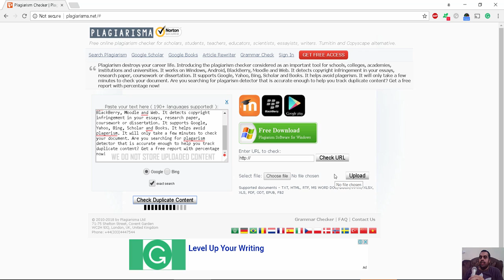plagiarisma net لفحص النقولات العلمية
شير مشاركة

يعتبر الانتحال العلمي أو ما يسمى البلاجياريزم Plagiarism ، أو السرقة الأدبية من أكثر الظواهر انتشارا في الأوساط الأدبية و العلمية، و أكثرها إساءة إلى الأمانة العلمية التي من المفترض توفرها في الباحث العلمي.

و في مفهوم الانتحال العلمي يقول د. سامى عبدالعزيز 1 :

“…الانتحال العلمي (أو كما هو معروف في الأوساط العلمية والأكاديمية والأدبية بـ Plagiarism)، هو استخدام الكاتب أو المؤلف أو الباحث كلمات أو أفكاراً أو رؤى أو تعبيرات شخص آخر دون نسبتها إلى هذا الشخص، أو الاعتراف له بالفضل فيها.. والانتحال العلمى أيضاً هو أن ينسب الشخص إلى نفسه أشياء لا فضل له فيها بغير سند من الواقع.. والتعبير عن الأفكار بأنها بنات أفكاره وأنها أصلية.”

كما أن الانتحال العلمي وفقا لقاموس ميريام وبستر على الإنترنت 2 ، هو :

“سرقة وتمرير (أفكار أو كلمات أخرى) و استخدام (إنتاج الآخر) دون الاعتماد على مصدر، لارتكاب السّرقة الأدبية في عرض فكرة جديدة ومبتكرة أو منتج مشتق من مصدر موجود.”

إن خطورة الانتحال العلمي أو البلاجياريزم و مساسه بالحقوق الفكرية للآخرين، جعلت العديد من المبرمجين يطورون برامج للتحقق من أصالة البحوث، غير أن التكلفة الباهضة لهذه البرامج و اقتصارها على الجامعات في غالب الأحيان، كان ليجعل اكتشاف السرقة الأدبية حكرا على الدكاترة و في بعض الجامعات فقط لولا توفر مواقع أنترنت تقوم بنفس العمل و بدون مقابل في بعض الحالات. في هذا المقال سنعرفكم بأفضل أدوات اكتشاف الانتحال العلمي ، أو ما يمكن تسميتها أيضا بأدوات التحقق من أصالة البحوث.

1- checkforplagiarism
اكتشاف الانتحال العلمي

موقع مهم للكشف عن الانتحال العلمي، حيث يمكنك من رفع المستند المراد التحقق من أصالته و تزويد الموقع ببياناتك و بريدك الإلكتروني ليتم إرسال تقرير الفحص إلى بريدك بمجرد الانتهاء من المهمة. التقرير المجاني يتضمن فقط النسبة المئوية لأصالة المستند، و للحصول على التقرير المفصل يلزمك الاشتراك في الموقع.

2- plagiarisma
plagiarisma.net

من أفضل أدوات البلاجياريزم التي قمنا بتجربتها، حيث يمكن من التحقق من أصالة المحتوى لما يناهز 190 لغة بما فيها اللغة العربية، و ذلك عن طريق لصق النص في مربع التحقق أو رفع الملف أو كتابة رابطه في المكان المخصص لذلك. يمكن لبلاجياريزما أيضا التحقق من غوغل سكولار  الذي يحتوي على عدد مهم من المقالات، براءات الاختراع، الآراء القانونية، النشرات و كُتب جوجل.

3- Plagiarism detect
plagiarism detect

أداة أخرى رائعة و مجانية للتحقق من الانتحال العلمي، و قد أثبتت فعاليتها خلال اختبارنا لها و أعطت نتائج ممتازة. هذه الأداة و رغم بطئها في إظهار تقرير الانتحال، إلا أنها في المقابل تتميز بالدقة، كما يمكنها التحقق من مدى أصالة محتوى موقع إلكتروني.

4- plagtracker
plag tracker

أداة لا بأس بها لاكتشاف الانتحال العلمي، تتميز بواجهة مستخدم جذابة و أنيقة. تمكن النسخة المجانية منها من التحقق من نصوص لا تتعدى 5000 كلمة، غير أن التوصل بتقرير البلاجياريزم الخاص بهذا الموقع يتطلب الإدلاء ببريدك الإلكتروني و انتظار ما يناهز 30 دقيقة على الأكثر للتوصل به.

5- dupli checker
dupli checker

أداة أخرى ممتازة للتحقق من الانتحال العلمي، تعمل بمبدأ تقسيم النص إلى جمل و مقارنتها مع نتائج محركات البحث، و تمنحك النسخة المجانية إمكانية التحقق من نصوص لا تتجاوز كلماتها 1000، عن طريق لصق النص مباشرة في المكان المخصص لذلك أو كذلك عبر رفع الملف المتضمن للنص.

6- plagscan
plag scan

أداة أخرى من أدوات التحقق من أصالة البحوث، عند التسجيل بها، تتوصل ب 20 وحدة مجانية تمكن كل وحدة منها من التحقق من نص يمكن أن يصل عدد كلماته إلى 2000 كلمة.
برنامج نسبة الاقتباس في البحث العلمي

Plagiarisma

برنامج viber لكشف النسخ

برنامج كشف البحوث المنسوخة

الانتحال العلمي

برنامج الاقتباس جامعة الملك فيصل

نسبة التشابه في الواجب

كيف اعرف نسبة الاقتباس في مشروع التخرج